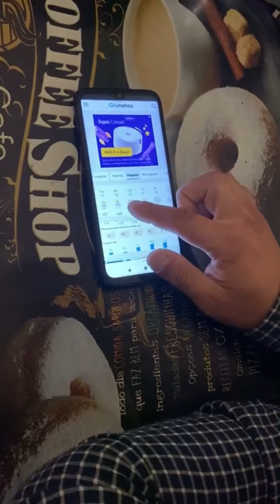Просто друзья. Хорошие и плохие новости. На полшестого.